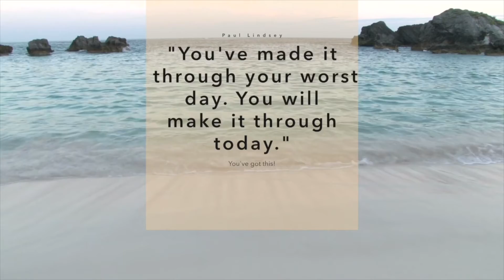The Inlaws have changed post widowing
How have your Inlaws changed in thier